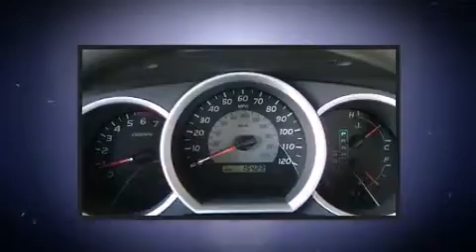2009 Toyota Tacoma 2WD Regular I4 in Columbia, SC 29210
310 Greystone Blvd.
in Columbia, SC 29210

Step into the 2009 Toyota Tacoma. This 2 door, 3 passenger truck has just over 15,000 miles! Under the hood you'll find a 4 cylinder engine with more than 150 horsepower, providing a smooth and predictable driving experience. All of the premium features expected of a Toyota are offered, including: a tachometer, a rear step bumper, a front bench seat, telescoping steering wheel, and much more. Audio features include a CD player with MP3 capability, and 4 speakers, providing excellent sound throughout the cabin. Toyota ensures the safety and security of its passengers with equipment such as: head curtain airbags, front SIDE impact airbags, traction control, brake assist, anti-whiplash front head restraints, and ABS brakes. Various mechanical systems are monitored by electronic stability control, keeping you on your intended path. It also arrives with a Carfax history report, providing you peace of mind with detailed information. We pride ourselves in consistently exceeding our customer's expectations. Stop by our dealership or give us a call for more information.